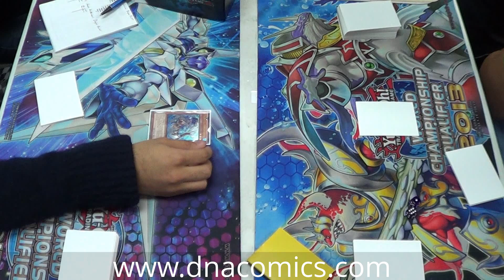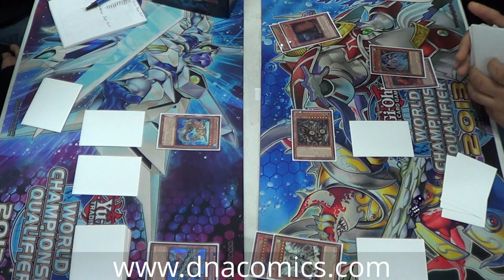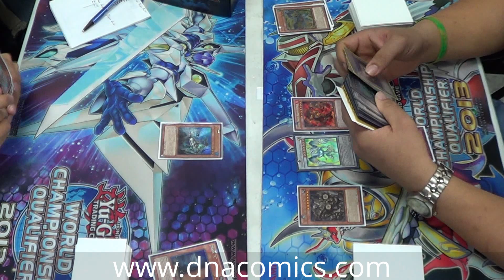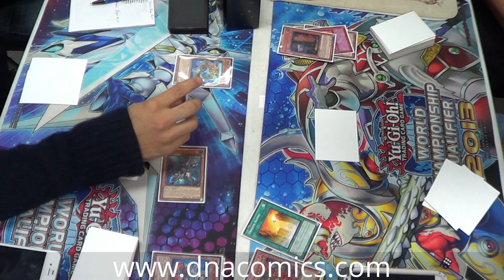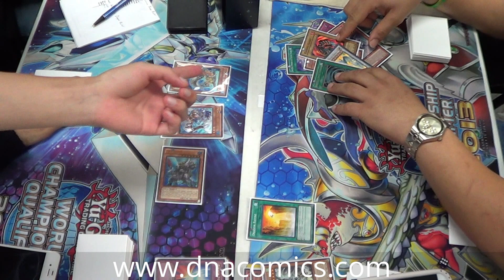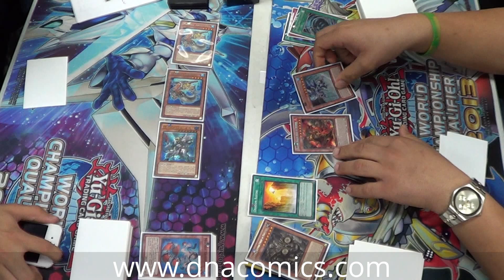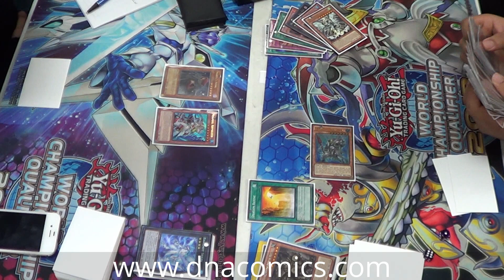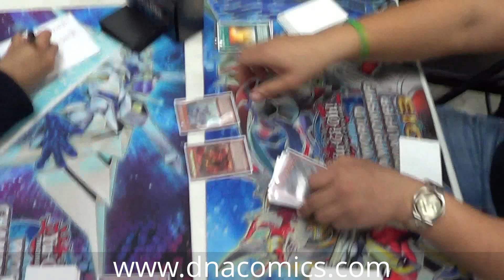Julian Cebrian vs Jason Hutchinson Yugioh Appreciation Day at DNA Comics 12/29/2013